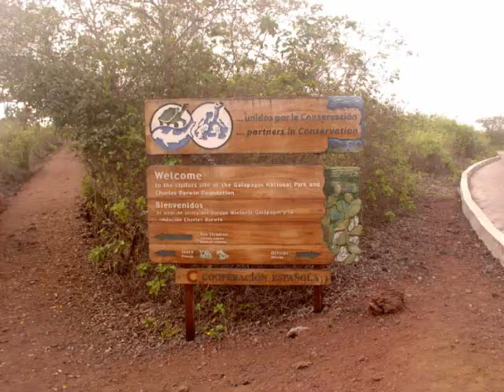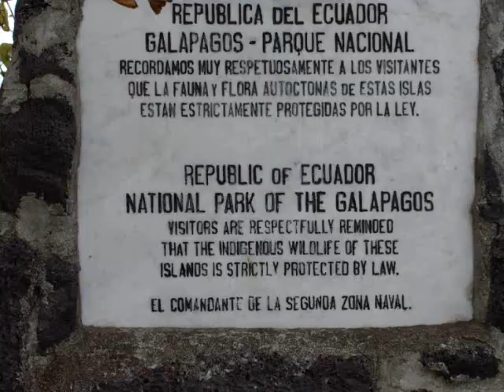Galapagos Islands Trip - Take Two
New music video of our family trip to the Galapagos Islands.  More photos and faster pacing.